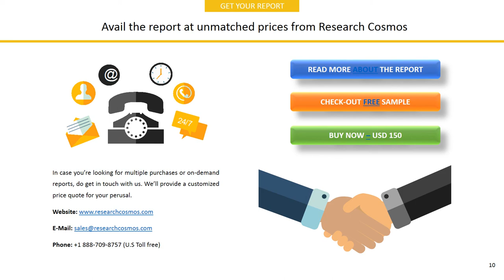FRESENIUS KABI ONCOLOGY LIMITED Company Profile and Tech Intelligence Report, 2018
The report FRESENIUS KABI ONCOLOGY LIMITED Company Profile is a detailed document covered company’s Overview, History, SWOT Analysis, Products/Services, Facts, Financials, Key Executives, Competitors, Tech Intelligence, IT Outsourcing, IT Management, Recent Developments and Strategy Evaluation.